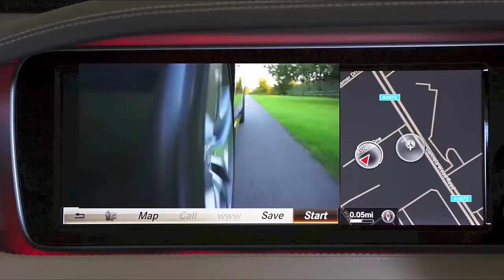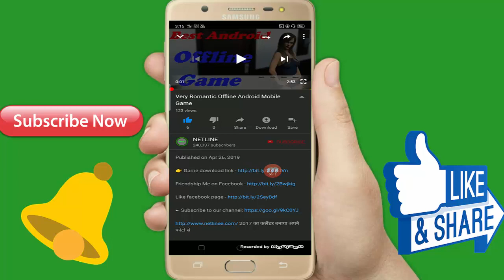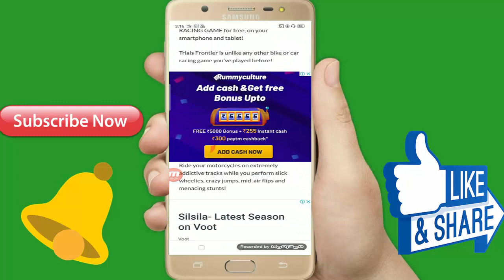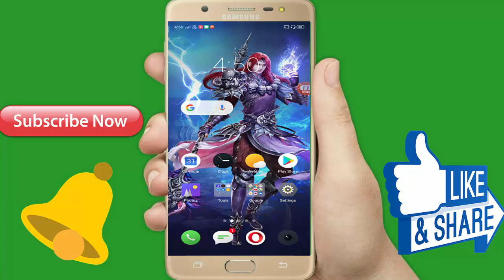इस गेम के बारे में पहले कभी सुना नहीं होगा इसके ऊपर देखिए Best Offline Game